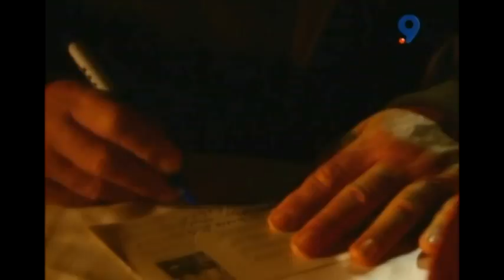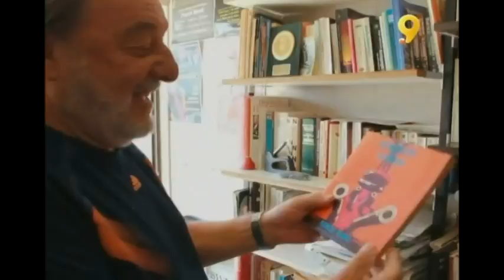Presentación en la Prensa del documental "Patricio Manns. De la cordillera al mar".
Documental sobre la vida y obra del cantante, compositor y escritor chileno Patricio Manns.